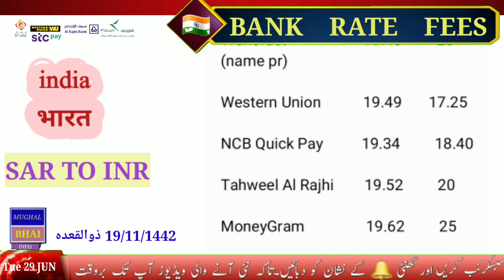today saudi riyal rate|today riyal rate saudi arabia| pakistan india nepal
pakistan India Bangladesh Nepal srilanka riyal rate saudi arabia

saudi Arabia ke tamam bankon injaz bank, alraji bankfawri bank telemoney riyadh bank moneygram ,stc pay, western  union,alinama express alinamapay ncb quickpay riyadh bank mein india pakistan bangladesh nepal srilanka ke ley saudi riyal ka rate kya chal raha hai.
video acchi lage to doston mein share karna.

aaj riyal ka rate pakistan
pakistan aaj riyal ka rate
saudi riyal rate pakistan
pakistan saudi riyal rate

today saudi riyal rate srilanka
aaj ka saudi riyal rate kia hae pakistan ke ley
ajj ka saudi riyal rate pakistan mein
aaj ka rial rate
aaj saudi rial rate

 Saudi Riyal

 Today riyal rate in PakistanSaudi Arabia

 riyal rate Today open market currency exchange rate Saudi currency rate today

Saudi Riyal